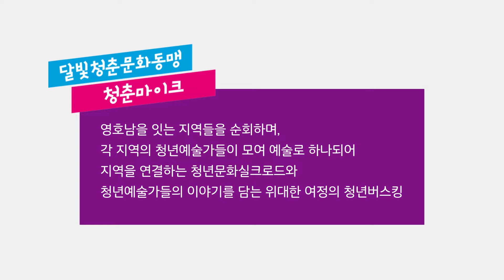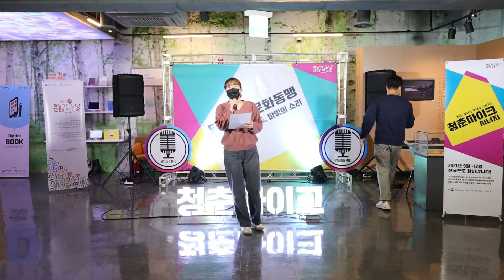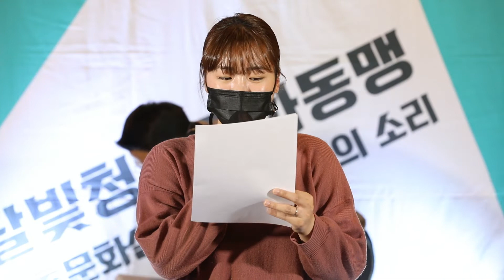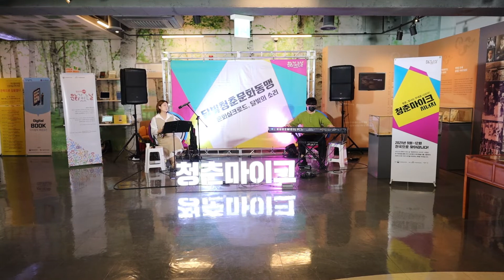[청춘마이크 시너지 달빛청춘문화동맹] 12월 15일 대구문학관 공연